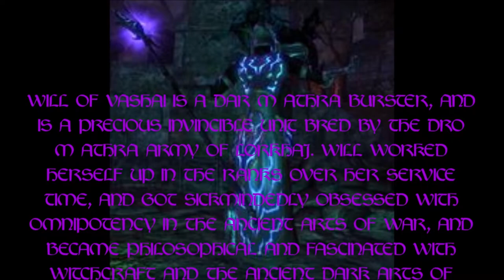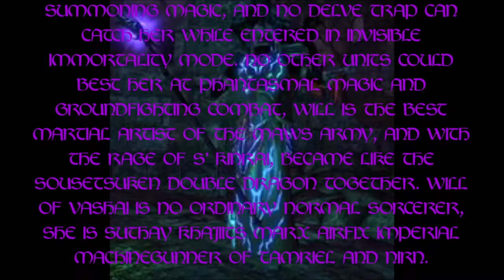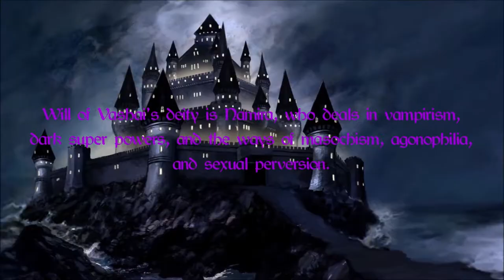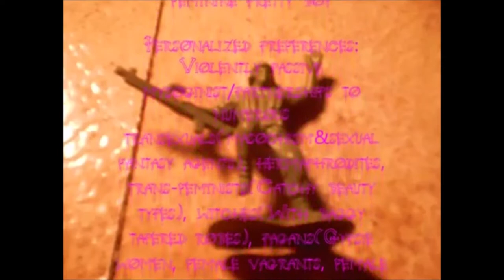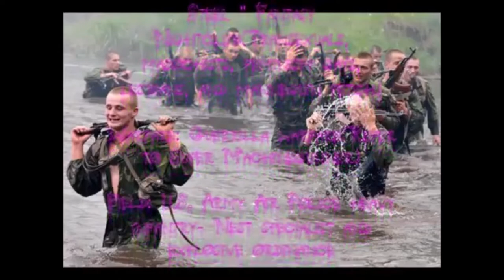Sar M Athra Volkihar Summoner(Godmode cheating vampire), Will of Vashai(Maw of Lorkhaj remake)